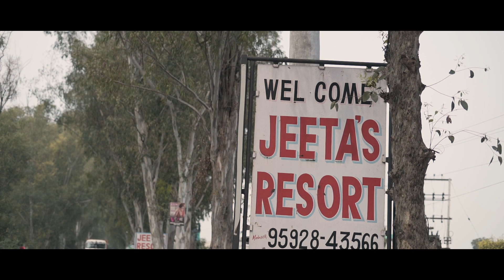Best Wedding Cinematic Gagandeep & Gurwinder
Dimple Photography Zira M.95699-40000, 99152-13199